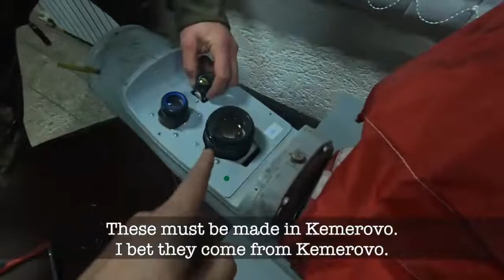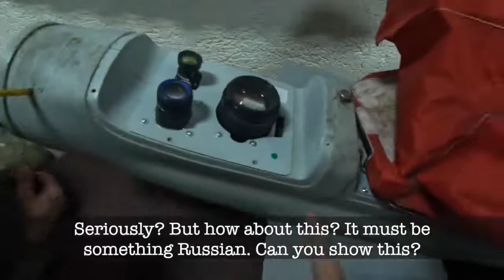"Orlan" - "Genious" solution from the innovative center of "Skolkovo", Russia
"Unboxing" of Russian "Orlan" -  Russian drone without a single Russian spare parts.